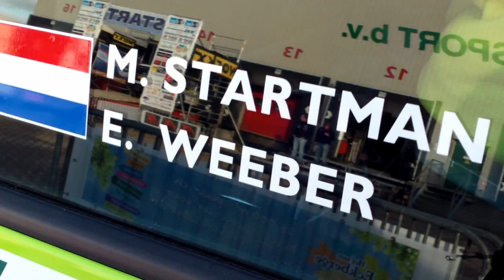Start Arctic Challenge 2012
Start Arctic Challenge 2012 Lichtenvoorde